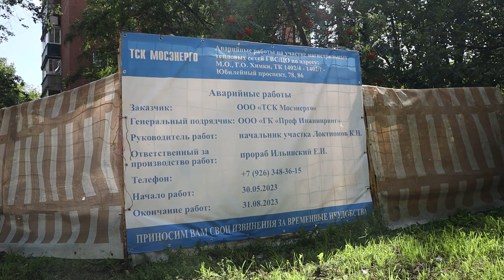В Химках заменили более 6 километров тепловых сетей